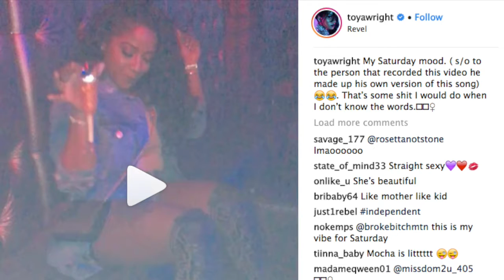Toya Wright Shows Fans Her Saturday Mood And Fans Tell Robert Rushing To Have Another Baby With Her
Toya Wright shared a video on her social media account in which she wanted to share her Saturday mood with her followers. They couldn’t get enough of her and praised her in the comments section. Watch the video below.